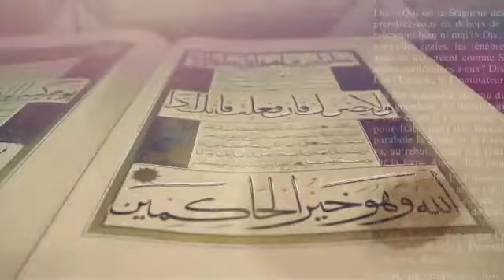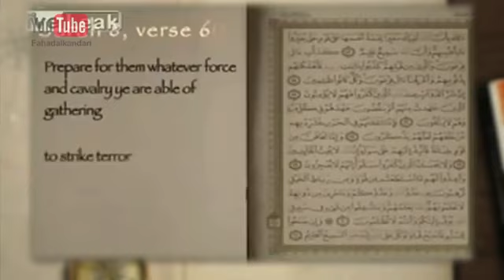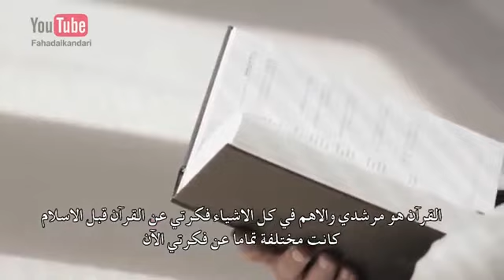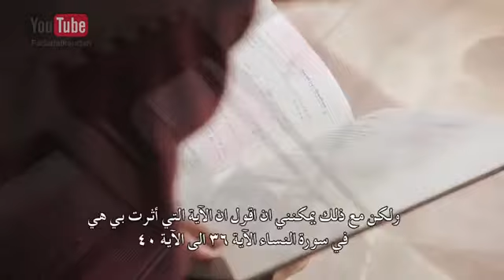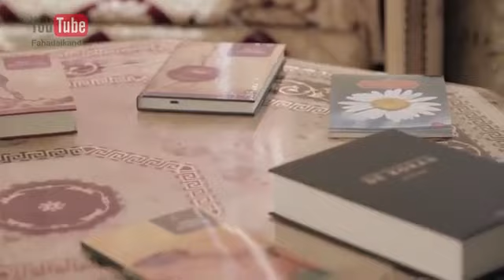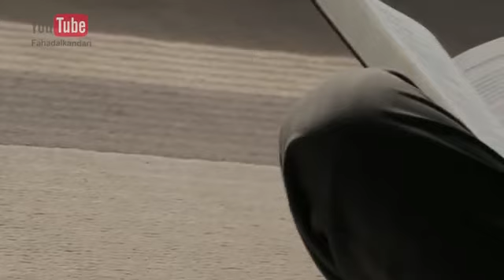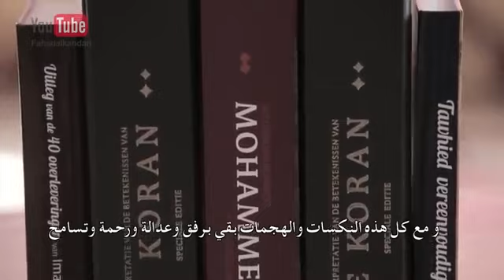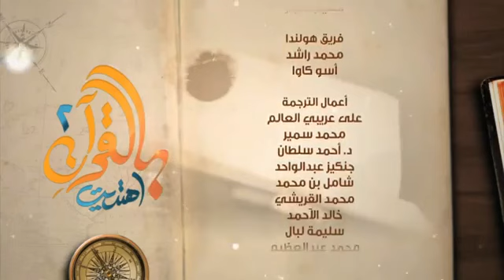Guided through the Qur'an 2, 4- Van Dorn, The Netherlands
Guided through the Qur'an 2, By Sheikh Fahad Al-Kandari, Ramadan 2015.